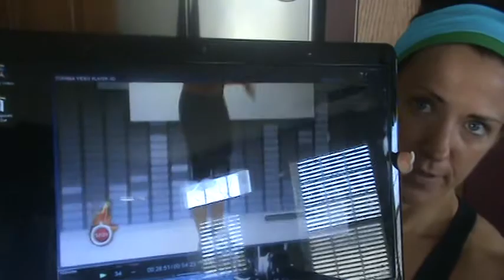Kelly Olexa VLOG 4.8.13